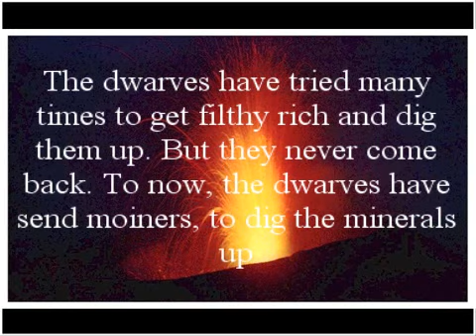miner disturbance history line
the history line, of the game.